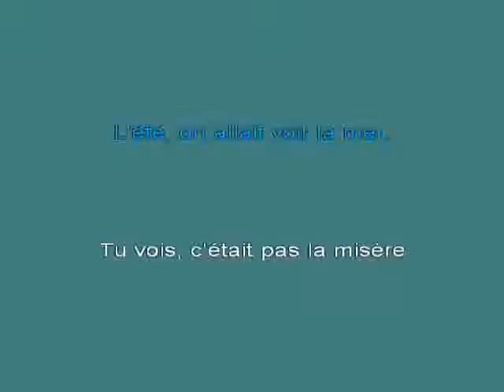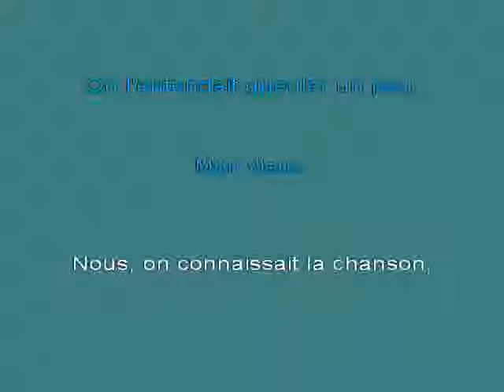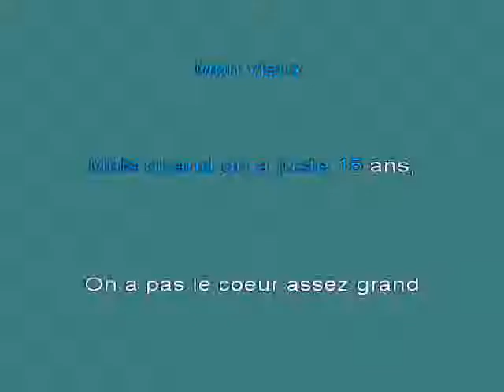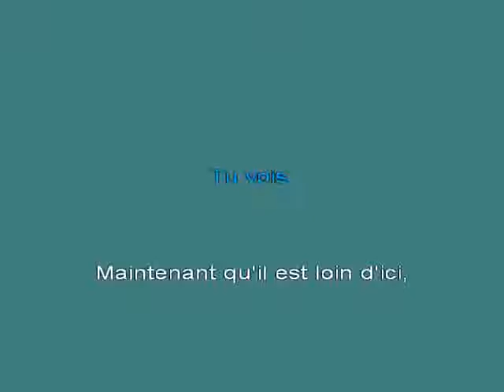D GUICHARD Mon vieux K [karaoke]